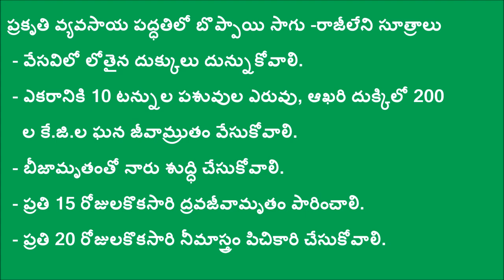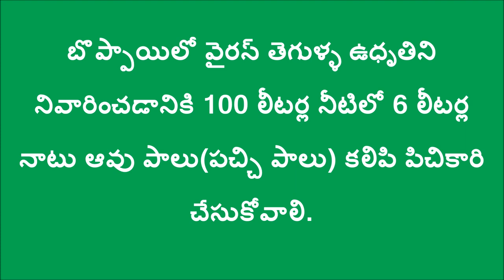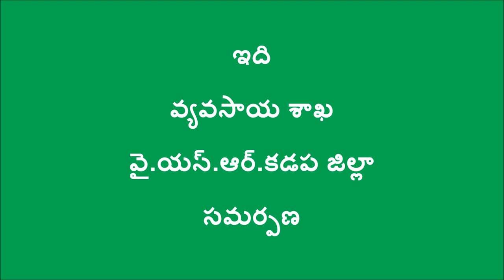Natural Farming Method of Containing Virus in Papaya